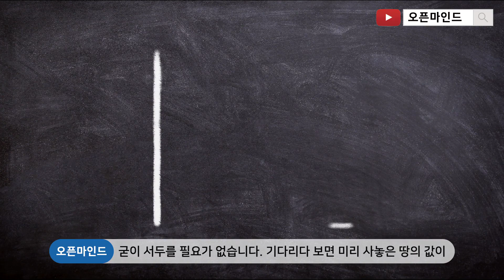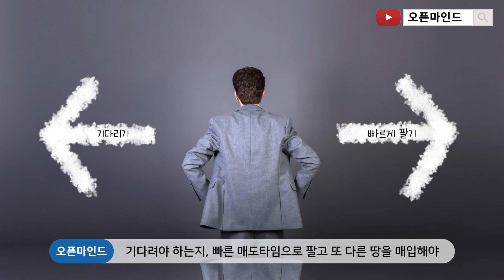토지 투자! 이것이 핵심입니다!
오늘은 토지투자의 핵심을 알려드립니다.
제가 투자자로서 땅을 고를 때 다양한 중요한 사항이 있지만
아주 중요하게 생각하는 한가지가 있습니다.